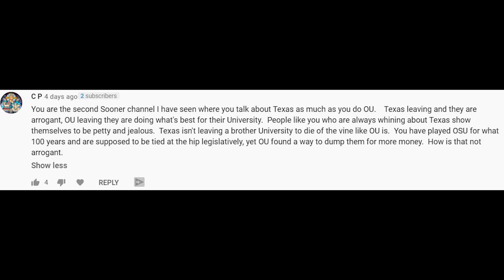Are We Being Too Mean To Texas After Their Move To The SEC In Conference Realignment?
After leaving for the SEC, Texas is taking far more shots than Oklahoma from Big 12 fans and the college football world. It's not fair, but it's also not wrong. Here's why.